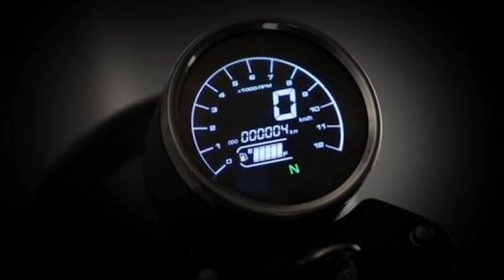✅ VENTO THRILLER 200 y CARABELA R8s REVIEW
Revisión de las motos
Vento Thriller 200 y la CARABELA R8s

aún valen la pena??

Otros títulos podrían ser:
Motos y Locos V Racer
MOTOS Y LOCOS HORNET
MOTOS Y LOCOS MOTOVLOG
MOTOS Y LOCOS VENTO
MOTOS Y LOCOS LOBAS
MOTOS Y LOCOS VS
MOTOS Y LOCOS REVIEW
MOTOS Y LOCOS VALE LA PENA
MOTOS Y LOCOS MOTOS MODIFICADAS
MOTOS Y LOCOS CAFE RACER
MOTOS Y LOCOS REACCION
CHICAS LINDAS EN GUADALAJARA
CHICAS LINDAS EN LA CALLE
CHICAS LINDAS EN JALISCO
COMO CONOCER CHICAS LINDAS
COMO SUBIR CHICAS LINDAS A LA MOTO
SUBIENDO CHICAS LINDAS A LA MOTO
SUBI CHICA DESCONOCIDA A LA MOTO
COMO MANEJAR MOTO
COMO MANEJAR MOTO EN CARRETERA
COMO ES UNA CAFE RACER
COMO ES UNA SCRAMBLER
PICKING UP GIRLS IN MOTORCYCLE
FUNNY MOTORCYCLES COMPILATION
COMO VIAJAR EN UNA MOTO CHICA
COMO VIAJAR EN UNA MOTO 125
COMO VIAJAR EN UNA MOTO 150
COMO VIAJAR EN UNA MOTO 200
COMO VIAJAR EN UNA MOTO 250